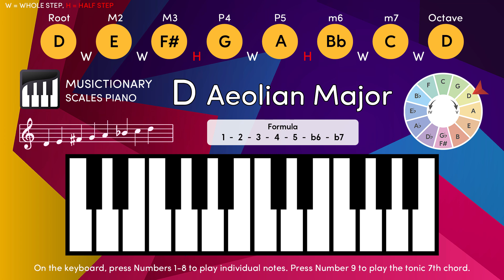D Aeolian Major Unveiled: Interactive Piano Practice on Any Device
D Aeolian Major Unveiled:
Interactive Piano Practice on Any Device

[ D ] 0:40     [ E ] 1:20    [ F# ] 2:00    [ G ] 2:40    [ A ] 3:20

[ Bb ] 4:00   [ C ] 4:40    [ D ] 5:20     [ D7 ] 6:00

[ D Aeolian Major Scale ] 0:00

0:00 D Aeolian Major Scale / Press 0
0:40 D / Press 1
1:20 E / Press 2
2:00 F# / Press 3
2:40 G / Press 4
3:20 A / Press 5
4:00 Bb / Press 6
4:40 C / Press 7
5:20 D / Press 8
6:00 D Dominant 7 Chord / Press 9

*Aeolian Major scale: also known as the Mixolydian b6 scale, it is the fifth mode of the melodic minor scale.
The Aeolian Major scale is characterized by a minor sixth and a major seventh, giving it a distinct sound often used in jazz and classical music.